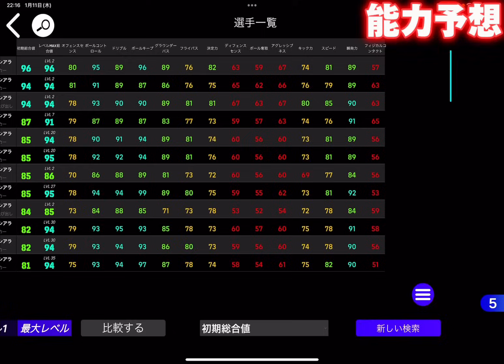【eFootball】バイエルン現役BTガチャの登場日確定！能力予想&ブースター紹介！環境破壊級が来る！？【eFootball2024/イーフト】